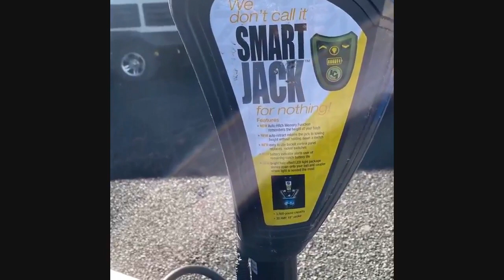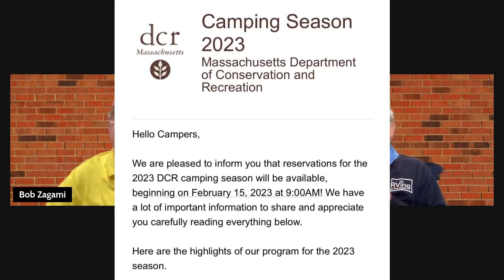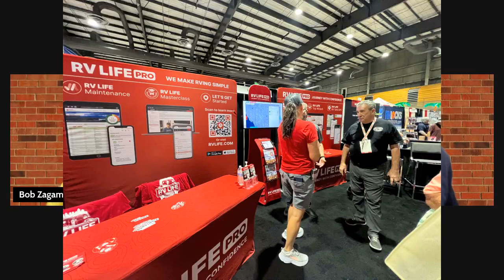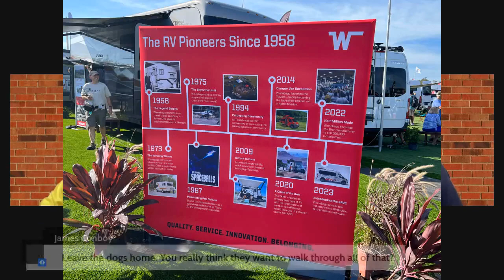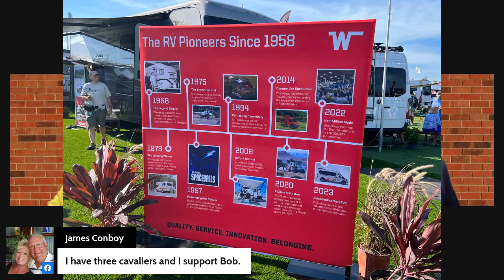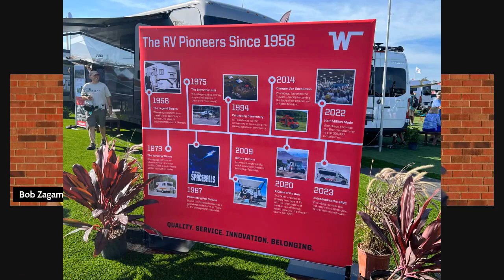2023 Off to a Tremendous Start for RVers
It feels like we have been on the road for about two weeks for non-stop coverage of our Boston RV & Camping Expo, the Florida Supershow, and interviews with people from all segments of the RV industry.   Special thanks to Uncle Bernie Culliton and Bill Sell for taking over the studio last week for a special edition of RVing in New England.  They did a terrific job, and you will see them when John and I are unavailable due to other assignments or just taking a few days off to spend with our families.
We have so much to talk about tonight that it would almost be unfair to list some of the topics and guests for fear of missing somebody that will be an important part of the show.  We did many, many videos and took hundreds of photographs to share with you.  We will also have a few quest appearances with people you may recognize from the industry.
Most important though is your contributions to the show – a show that would be impossible to do every week without our fans.  We sincerely appreciate you joining us every week.  As we near the end of January we are now in our 7th year of our online talk show.  Join us tonight and give us your impression of the shows you have attended, the current market conditions and the great prices we are seeing on new RVs right now.  How do you feel about the upcoming camping season?  Let’s discuss all this and more, right here at 7PM tonight.